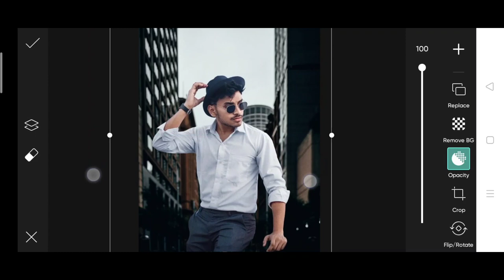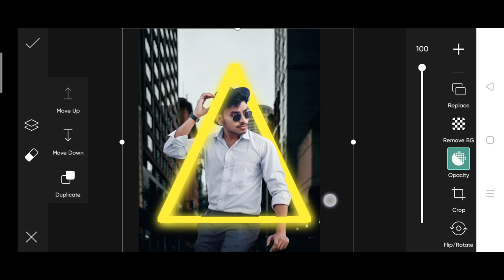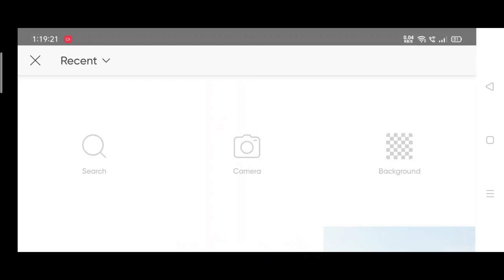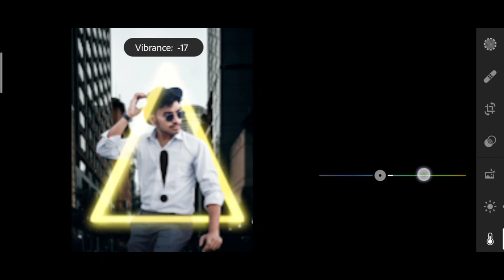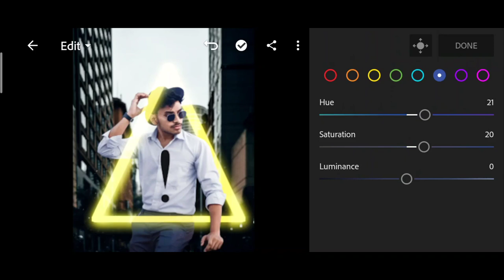Instagram viral alert logo photo editing | jigarvandarvala glowing logo photo editing| Pranav PG